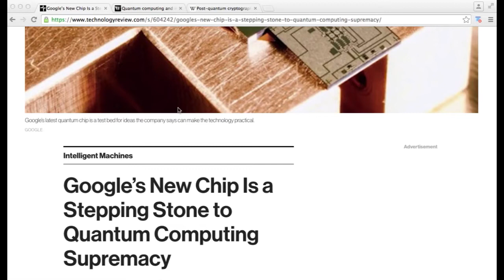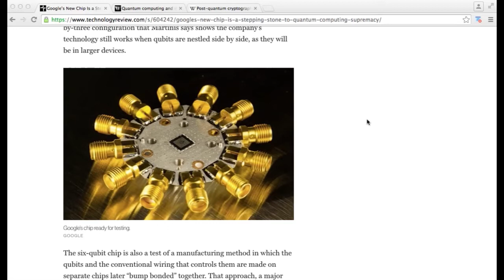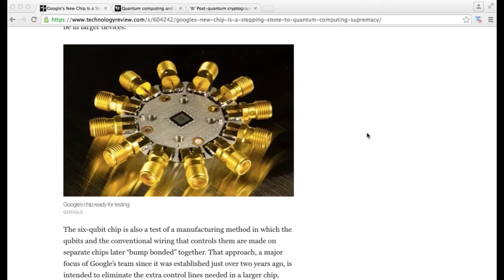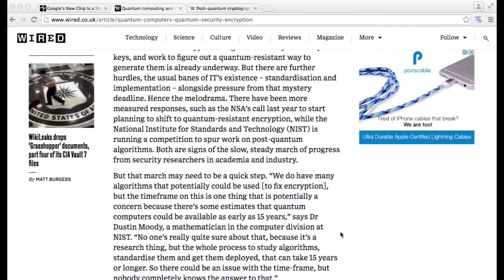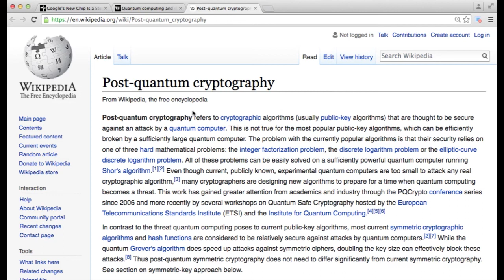Will Google's Quantum Computer Threaten the Security of Bitcoin & Ethereum?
Will Google's Quantum Computer Threaten Bitcoin, Ethereum, and other crypto currencies?

Google’s New Chip Is a Stepping Stone to Quantum Computing Supremacy

The quantum clock is ticking on encryption – and your data is under threat

1Ef8Dymfdxb9qVfRevqzGQGFCPRr4nFG5r

0x3A30BE23b9B2A7c4F59bBBf4B54eF166329c8ddF

LddjHrR7AHzkoWiZjsqs7Mdyqm1yXxADBX